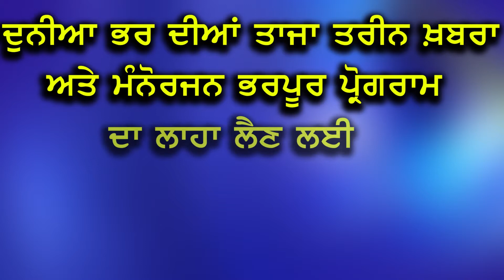Dil Diyan Gallan//ਦਿਲ ਦੀਆਂ ਗੱਲਾਂ